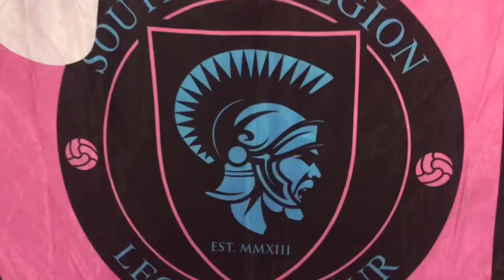We are 305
Southern Legion sings “We are 305” Supporting Inter Miami CF